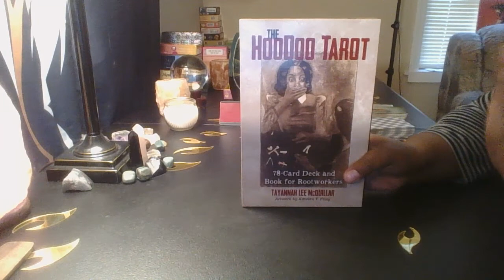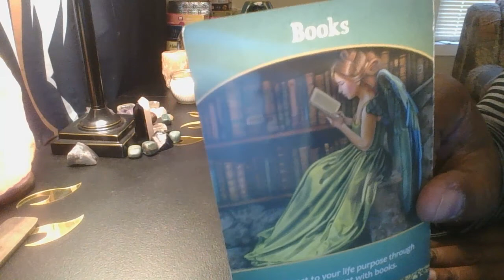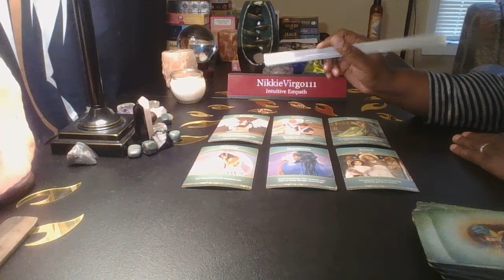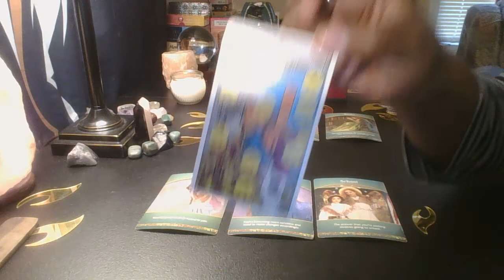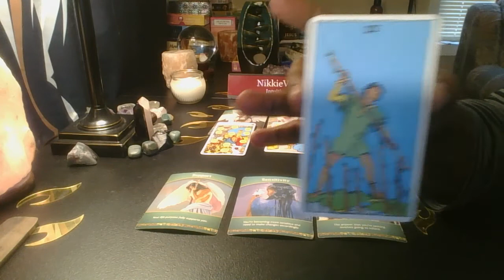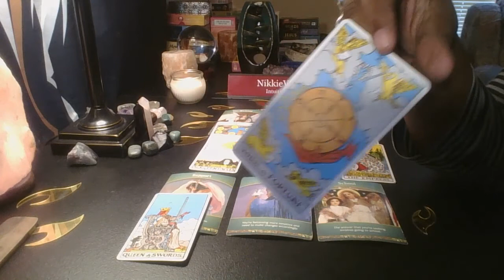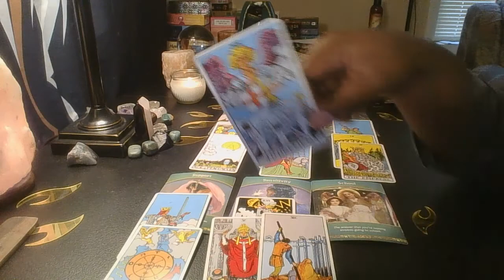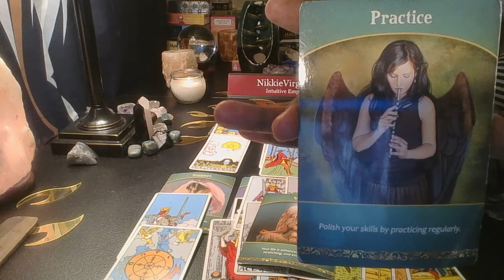Your Life Purpose 🎭🖨📚📙📓 AUTHOR 📢AUTHOR 📢 Collective Read